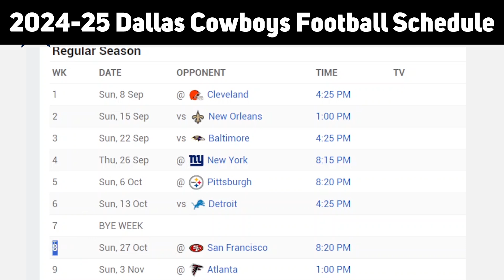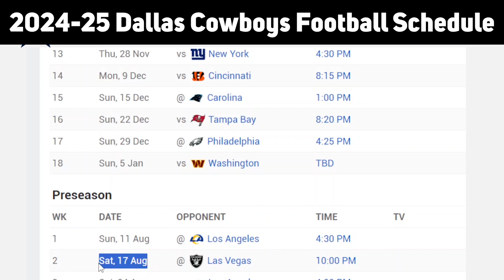2024-25 Dallas Cowboys Football Games Today - TV Schedule, Start Time and More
2024-25 Dallas Cowboys Football Games Today